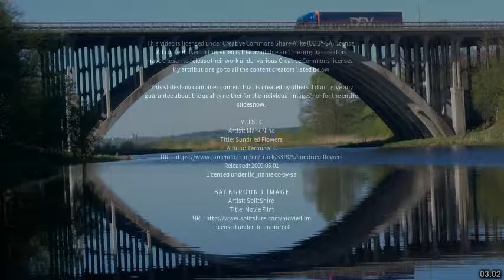Best places to visit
Best places to visit - Ikauna (India) Best places to visit - Slideshows from all over the world - City trips, nature pictures, etc.